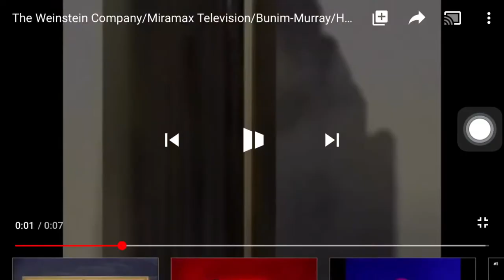Bunim/Murray Productions Logo History (#4)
Today’s logo history will be Bunim/Murray Productions.